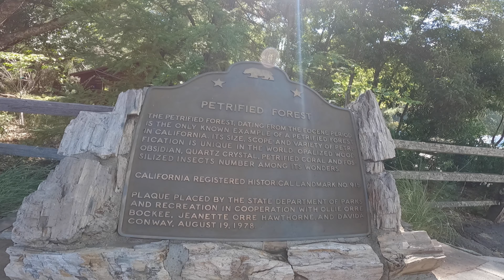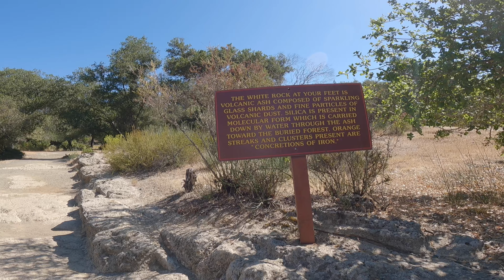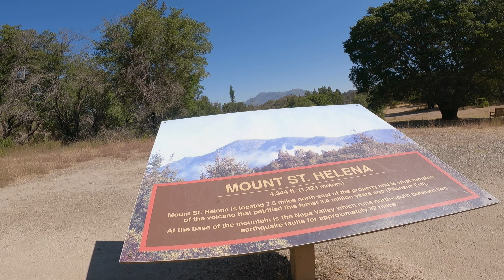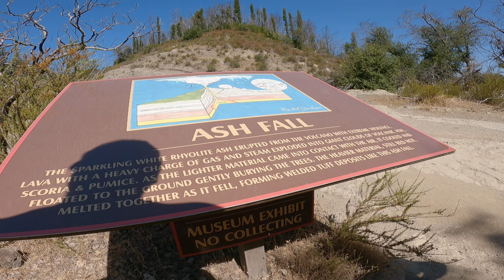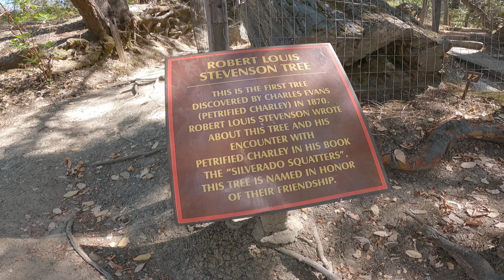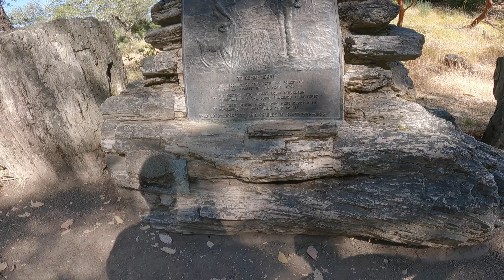Calistoga Petrified Forest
Take a walk through the Petrified Forest with us located in Calistoga California. The trees are like stone after the eruption of Mt St Helena over 3 million years ago they were covered in ash and petrified.